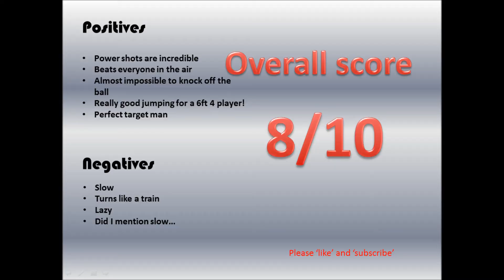Fifa 13 Team of the season Pelle review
Well you all asked for it...so here it is. This is my Review of team of the season Graziano Pelle from feyanoord. I really was not expecting much but check out my final verdict!